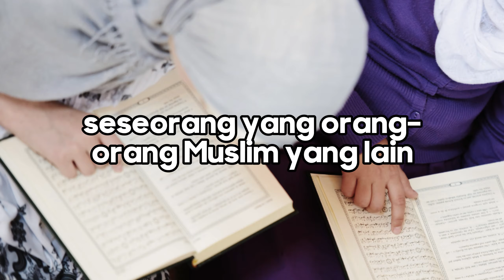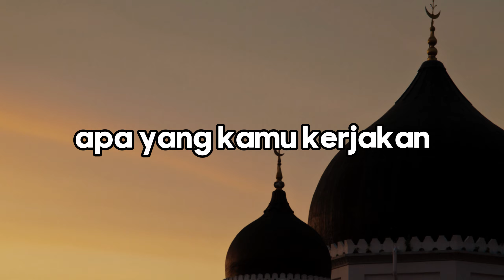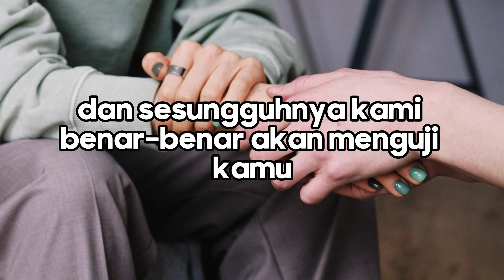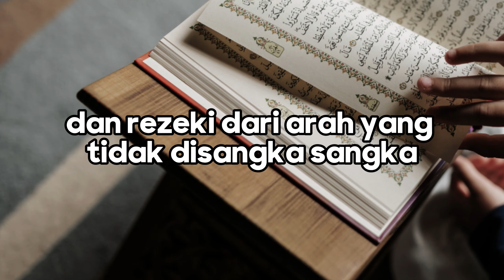Muslimah mau masuk surga? ini 10 adab dan akhlak seorang muslimah yang penting diketahui